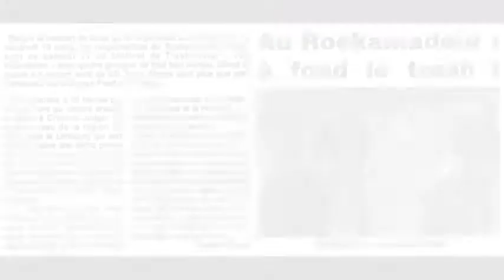CRIMINAL JUDGE - Tears of the World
instrumental track from the upcoming album